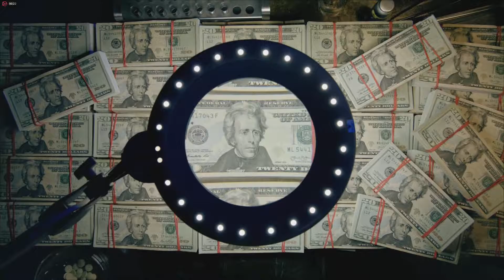The Division Playthrough - Part 1- And so, it begins...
Playthrough with a new character from the very beginning